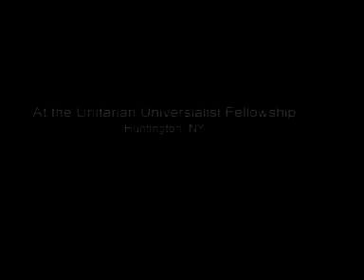Nancy Hume's Yoga Class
Yoga Class at the UUFH in Huntington, NY